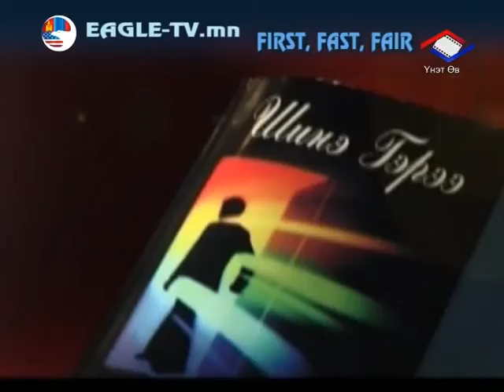johan 17 bvleg